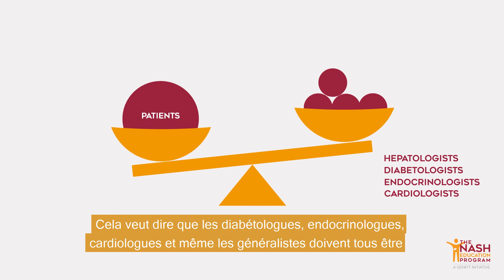How to improve access to NASH diagnosis? - NASH: Anticipating an impending storm - Part 3/5 - vostfr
In this third part, Pr. Arun J. Sanyal , MD, Virginia Commonwealth University Medical Center, Richmond, explains that NASH is under diagnosed because a biopsy is usually necessary to confirm diagnosis. Because NASH is a silent disease and most patients are asymptomatic until late stages of the disease, it is crucial that a new, easy-to-use, accessible non-invasive diagnostic tool becomes available soon.
Dans cette troisième partie, le Pr. Arun Sanyal, MD, Virginia Commonwealth University Medical Center, Richmond, explique que la NASH est sous diagnostiquée. Ceci s'explique par le fait que le recours à une biopsie est souvent nécessaire pour confirmer un diagnostic. De plus, la plupart des patients restent asymptomatiques jusqu'aux stades avancés de la maladie. Il nous précise que, pour ces raisons, il est indispensable qu'un outil de diagnostic simple et non invasif soit disponible rapidement.

Works from The NASH Education Program are the property of GENFIT and are protected by IP rights. They are reproduced with the authorization of GENFIT